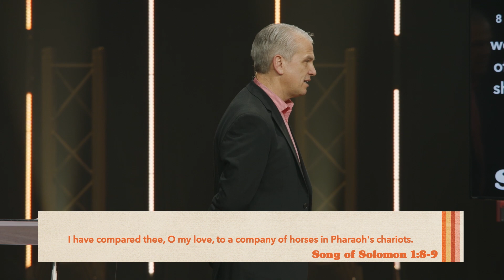How to Keep Your Valentine for a Lifetime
This is week 2 from the sermon series, “All in the Family“ by Dr. Benny Tate at Rock Springs Church.